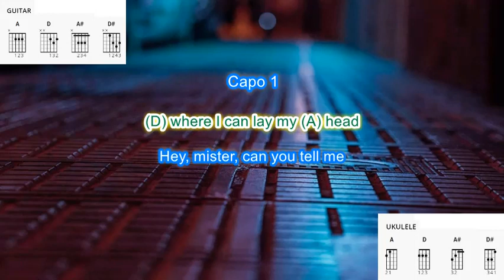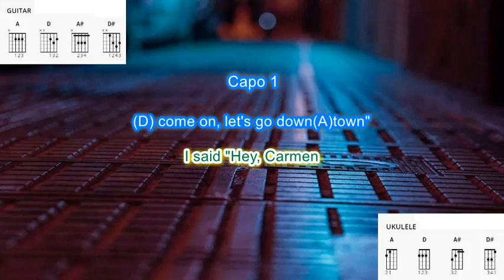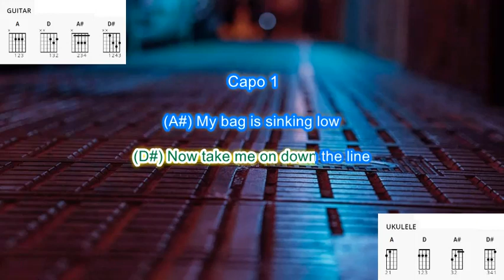The Weight (capo 1) by Aretha Franklin play along with scrolling guitar chords and lyrics